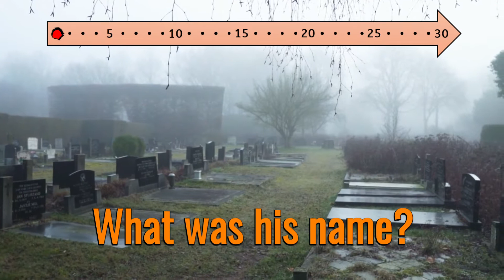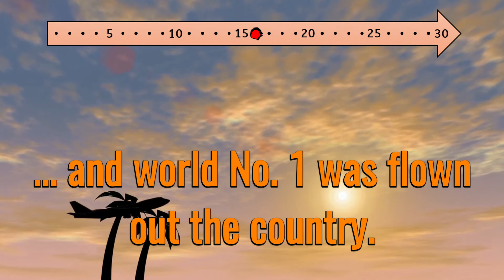January 2022 - "Throwback Quiz"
Our videos / pictures:
Pixabay